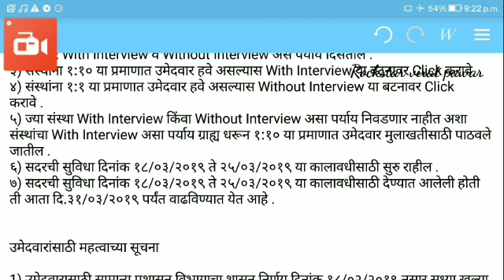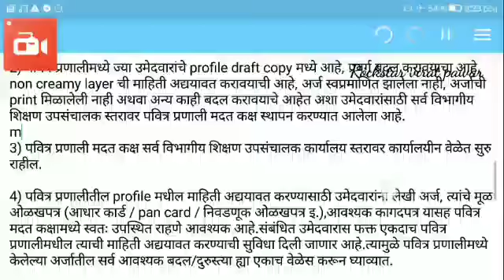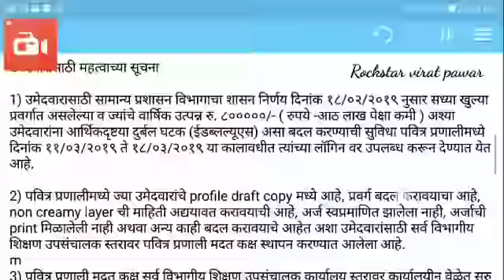पवित्र प्रणाली update 22 March 2019